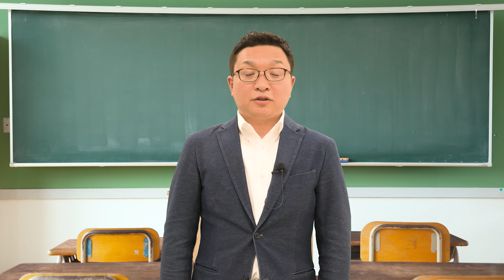おもしろ国公立大学理系学部！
メガスタは、「総合型選抜・推薦」、「一般入試」どちらも圧倒的な合格実績を出しています！
オンラインのメガスタ高校生サイト

高校1，2年生は知らないと損をします！
「総合型選抜・推薦入試とその受かり方がわかる説明会」（参加無料）

大学受験・成績アップに役立つ情報満載！
メガスタ高校生の「無料資料請求」はこちら

この動画では、地方にある面白い国公立大理系学部について、ご紹介しております。
首都圏や関西の受験生は特に、近い場所に沢山の大学がある為、地方の大学を志望校に入れることは少ないかもしれません。
しかし、理系だけでも検討していただきたい。ということで、いくつかご紹介しております。
是非、ご参考にしてみて下さい。

【関連動画】
オンラインのメガスタは、小学生、中学生・高校生の定期テスト対策から、難関国公立・早慶上智MARCH関関同立などの大学受験指導まで日本最大級の指導実績があります。オンラインのメガスタの詳細は、下記の動画からご覧いただけます。